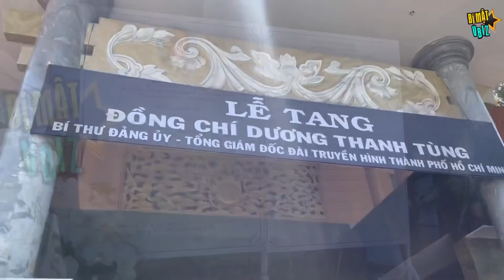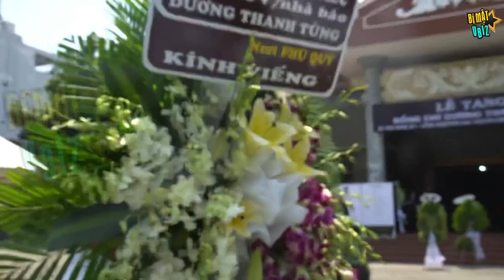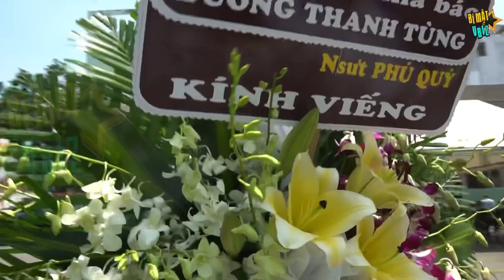NSƯT PHÚ QUÝ, HỒNG PHƯỢNG, QUỐC CƠ và nghệ sĩ Vbiz tiễn đưa cố tổng giám đốc đài truyền hình HTV